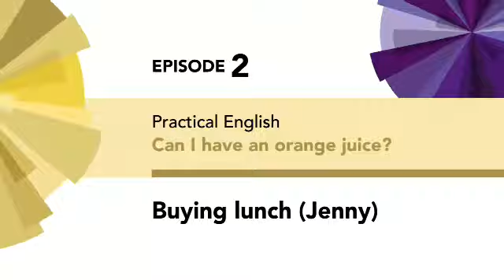English File 4thE - Beginner - Practical English E2 - Buying lunch (Jenny)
English File 4thE - Beginner - Practical English E2 - Can I have an orange juice, please? - Buying lunch (Jenny)